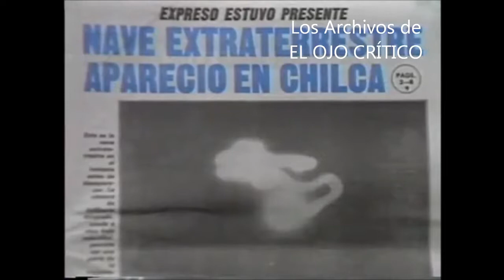LOS ARCHIVOS DE EOC Avistamiento OVNI para periodistas previa cita en Chlica Sixto Paz